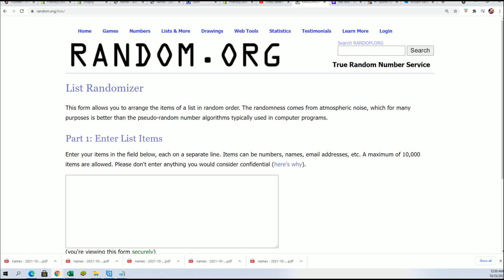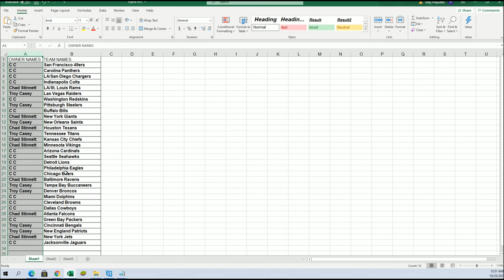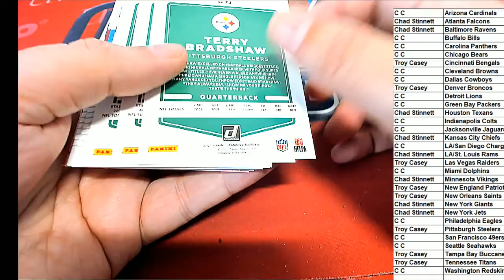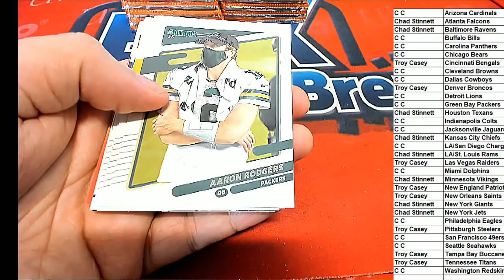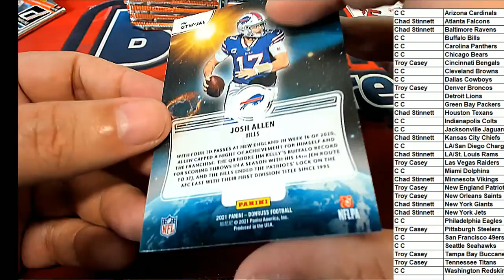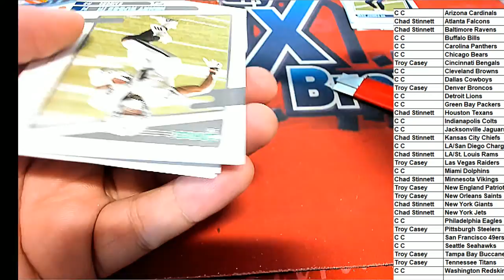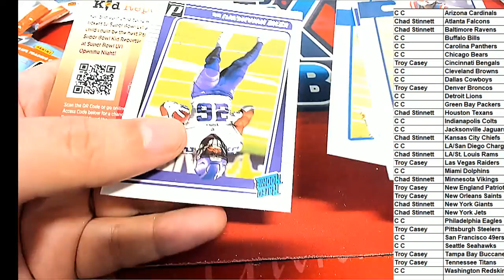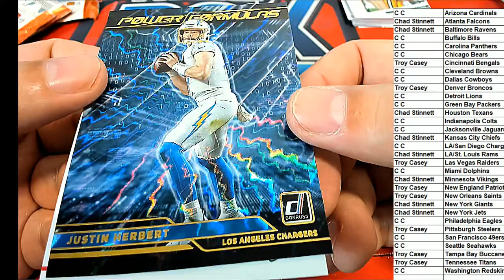2021 Panini Donruss Football BLASTER ID 21DONRUSSBLAST106